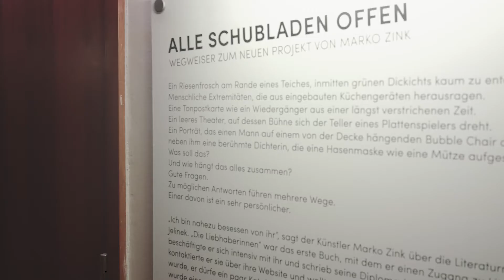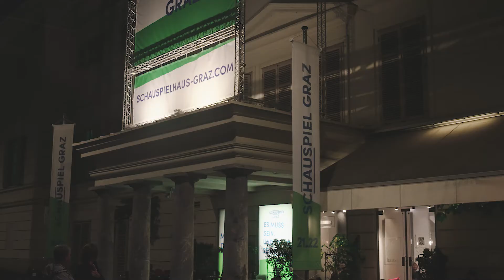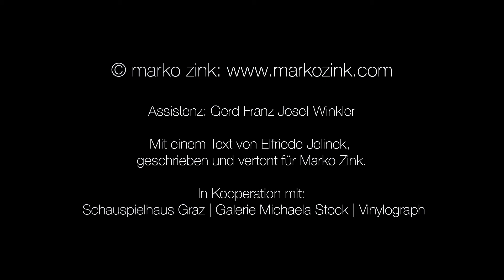MARKO ZINK zu Gast im SCHAUSPIELHAUS GRAZ: Werke aus dem Zyklus "IN DER MASCHINE"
Mit einem Text auf Vinyl von Elfriede Jelinek
In Zusammenarbeit mit dem Schauspielhaus Graz

Der Wiener Künstler Marko Zink hat während des zweiten Lockdowns für den virtuellen Ausstellungsraum ein Video mit einer Vinyltonbildpostkarte im Schauspielhaus Graz inszeniert. Ein einsamer Plattenspieler steht auf der Bühne und auf ihm dreht sich Jelineks eckige Schallplatte. Der Zuschauerraum ist leer, die Bühne verwaist, statt menschlicher Akteure
bestreitet eine Maschine die Vorstellung. Ab 1. Oktober wird die Videoarbeit „In der Maschine“ begleitend zu den Vorstellungen der Inszenierung von Elfriede Jelineks „Das Licht im Kasten. Straße? Stadt? Nicht mit mir!“ im Schauspielhaus Graz an unterschiedlichen Standorten jeweils eine Stunde vor und nach den Aufführungen zu erleben sein. Neben zwei Videoinstallationen (Hausfassade im Hof auf der Burgseite und im Schaufenster der Café-Bar haus 4 auf der Seite zum Freiheitsplatz) zeigt das Schauspielhaus im Foyer 1. Rang Fotoarbeiten des Künstlers und erweitert so die Arbeit auf der Bühne von HAUS EINS. Jelineks Stimme erklingt thematisch passend zur Inszenierung von Franz-Xaver Mayr so nicht nur in ihrem Text, sondern auch in Form einer immersiven Videoinstallation.

ELFRIEDE JELINEK & MARKO ZINK
Im Jahr 2004 erhielt Elfriede Jelinek den Literaturnobelpreis „für den musikalischen Fluss von Stimmen und Gegenstimmen in Romanen und Dramen, die mit einzigartiger sprachlicher Leidenschaft die Absurdität und zwingende Macht der sozialen Klischees enthüllen“. Ähnliche Stimmen lässt Marko Zink in seinen analogen Fotoserien anklingen. Aus diesem Grund hat
Elfriede Jelinek für Marko Zink zwei Essays zu den Fotoserien „In der Maschine“ (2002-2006) und „Im Wald: tragödien“ (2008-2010) geschrieben und diese im hauseignen Studio für ihn auf Band gesprochen.